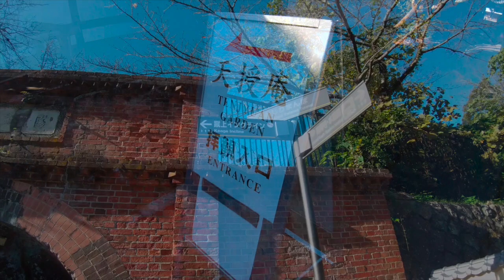秋の京都紅葉巡り2024 第１回 南禅寺塔頭 天授庵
京都市交通局が運行している「地下鉄・市バス」の一日乗車券を使って、京都の街を廻ります。
人気のスポットや密かなスポット、地下鉄・市バスを使ったアクセスのご参考にしてください。
2024年、今年は紅葉の進み具合が例年と比べて非常に遅れています。
2024年11月18日と19日の二日間、色づき始めた京都の紅葉を巡りました。
第１回は、比較的紅葉が進んでいる南禅寺塔頭の「天授庵」の庭園をご覧いただきます。

0:00 イントロ
1:05 天授庵境内へ　「淵黙庭」
3:00 書院南庭
5:17 エンディング

次回更新　 未定